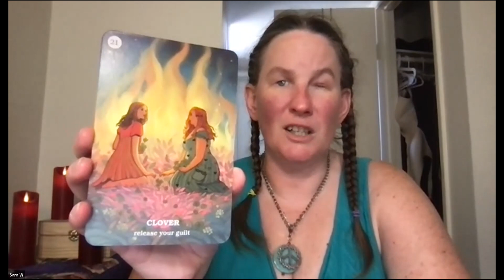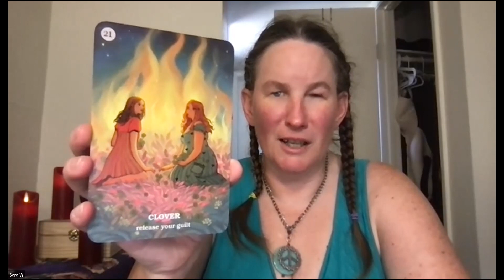♍️Virgo Tarot May 8 14 2022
♍️Virgo Tarot May 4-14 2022

Astrology:
Molly McCord
Deborah Silverman